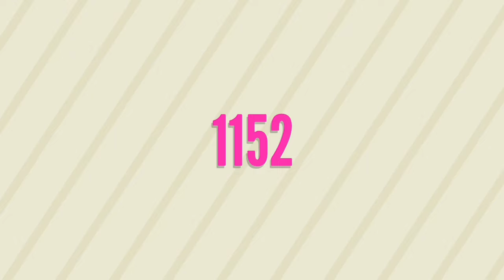IPL 2025 - 8 BIG News For IPL on 15 July (RCB Retention, DC Captain, Auction 1152 Players, Rohit)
Must Watch